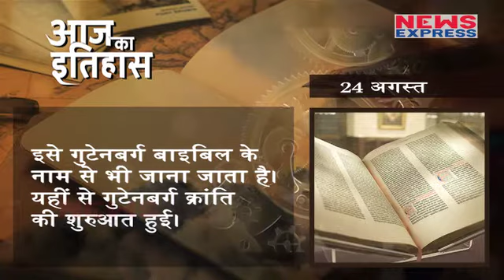24 August | Today’s History | Microsoft Company ने Release किया था Windows-95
In Today History , we will tell about such magnificent incidents which happened in our past and made history for us.

आज के दिन 1891 में मशहूर वैज्ञानिक थॉमस ऐल्वा एडीसन ने मोशन पिक्चर कैमरे का पेटेंट कराया था।